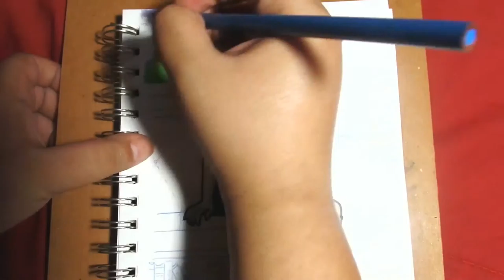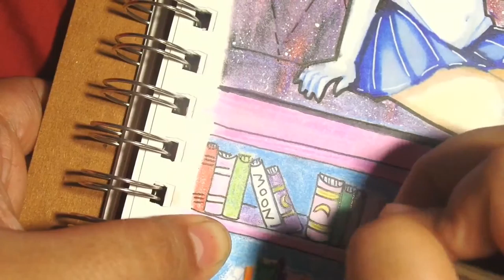Down Time with Sailor Mercury | GeekinthePaint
Sure they like to fight evil by moonlight, but hey, Sailor Scouts need to relax every now and then.